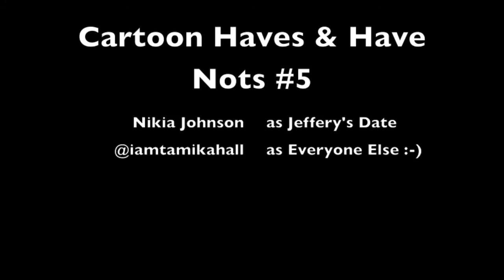Episode #5: The Haves & Have Nots Cartoon (Parody)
This is the fifth episode of The Haves & Have Nots Cartoon.  Will the chemistry between Amanda and Quincy blossom? Will Wyatt be caught for the Hit & Run? Will Mama Police Officer carry out Jim's wishes of killing Candace? Watch and find out!